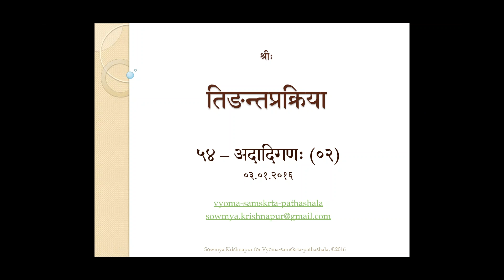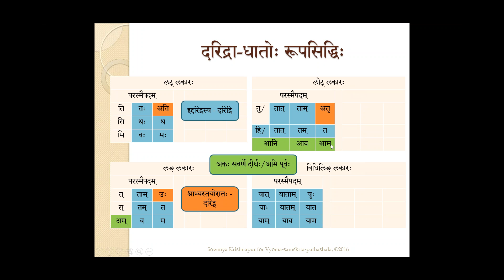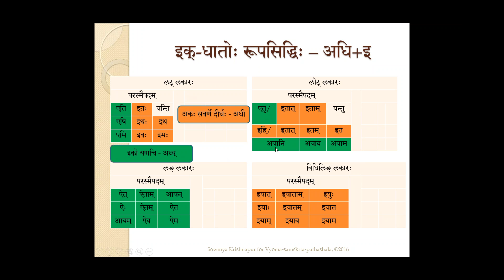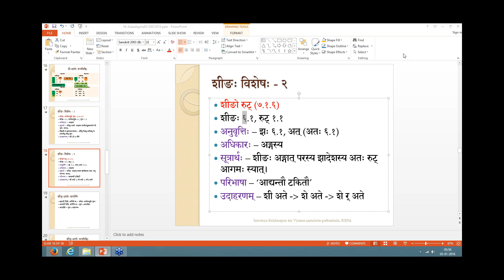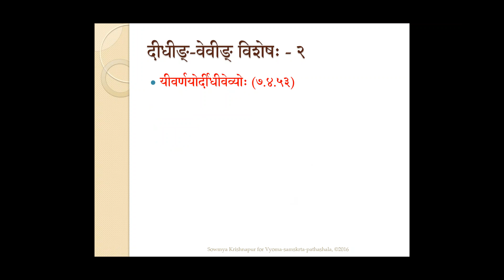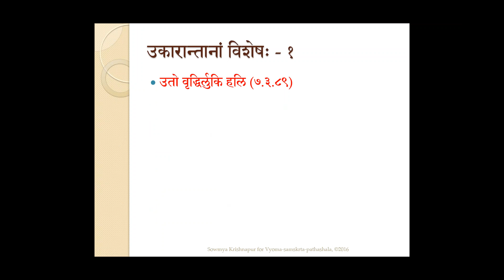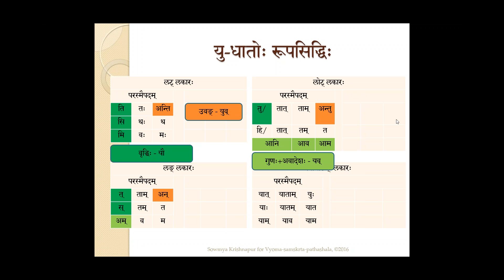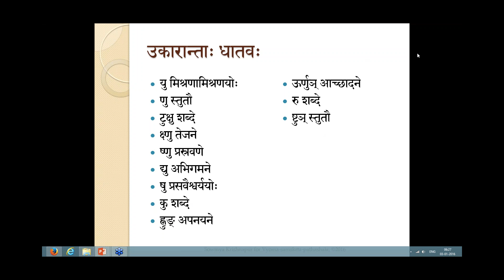Tinantaprakriya-Lesson54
अदादिगणस्य ईकारान्तानाम्, उकारान्तानां च धातूनां रूपसिद्धिः